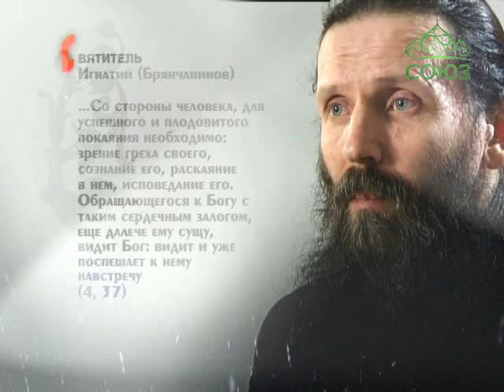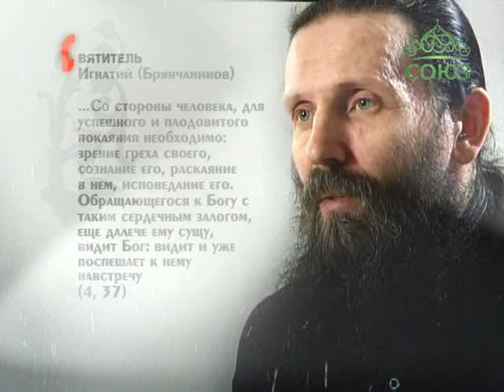Святитель Игнатий (Брянчанинов) о покаянии. Слово 20